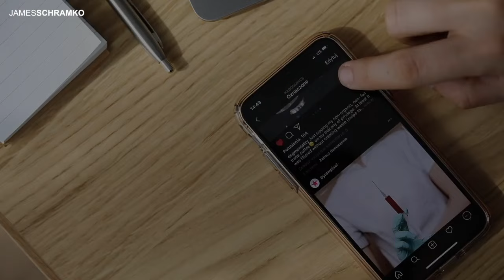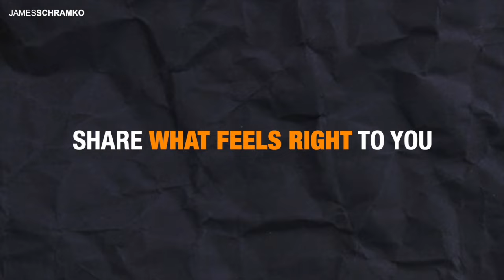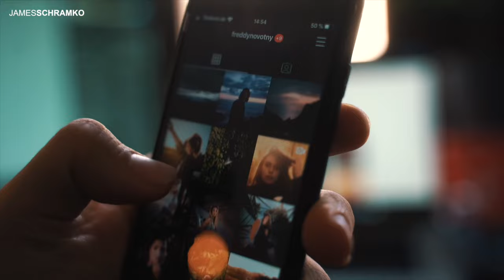Everything Instagram, Personal Branding and Social Media Strategy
Influencer? Business owner? Or just an Instagram enthusiast? I chat with Brittany Worthington on personal branding and social media strategy offers value in spades.

00:00 - Intro
00:38 - Brittany applies her unique approach to things, her “britifying,” to her online business.
02:43 - Here’s how a professional dancer became a social media expert…
04:49 - Is it all about handbags and makeup, or does Brittany also handle boring stuff?
06:02 - What media pays off on various platforms?
08:52 - There are things you can implement to enhance your performance on Instagram…
13:18 - Other people buy followers - should you?
16:24 - Multiple factors can influence the number of views your content receives.
20:28 - How do you come up with style and incorporate a team?
22:59 - Here’s how Brittany’s program works…
25:25 - What is the blue tick for, and is it really important?
27:17 - How much filtering or editing should you actually apply to your content?
33:44 - I'm grateful to have a responsive audience.
36:10 - People like openness, but sometimes you need to be selective about what you choose to share online.
48:41 - Should your content strategy be niche-focused or cover a wider range of topics?
43:47 - When it comes to post frequency, is it quality over quantity?
44:57 - Everyone wants to know the equipment they should use.